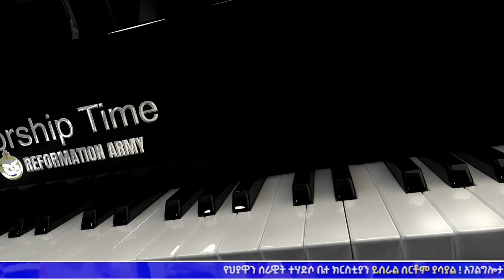እግዚአብሄር እንዳንተ......ዘማሪ አቤኔዘር /singer abenezer/